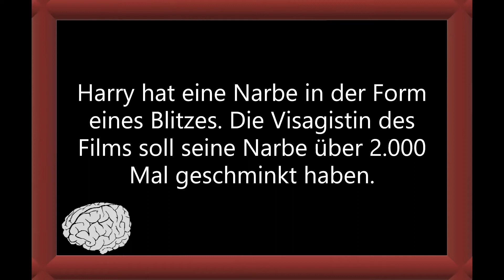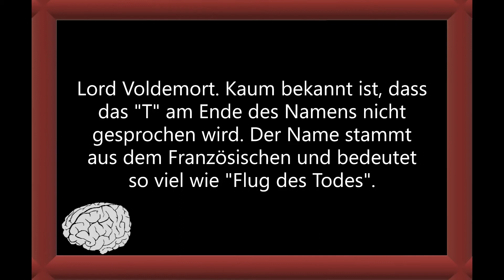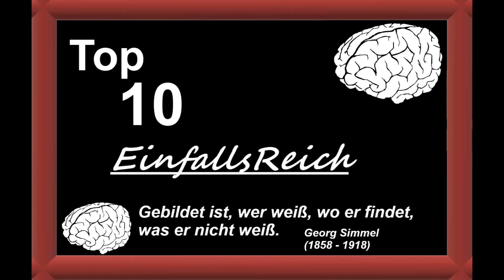Top 10 Magische Harry Potter Fakten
Vielen Dank fürs Feedback und eure Unterstützung 🙏 Und 👍 👎 nicht vergessen Top 10 Interessante und spannende Fakten rund um einer der erfolgreichsten Filme aller Zeiten, Harry Potter.
Feedback würde mich freuen.

Hier noch ein guter Tipp für Leute die gerne Filme und Serien schauen,
0,99 € pro Monat für 3 Monate bei Prime Video Channels den Starzplay Channel buchen und günstig Filme anschauen: